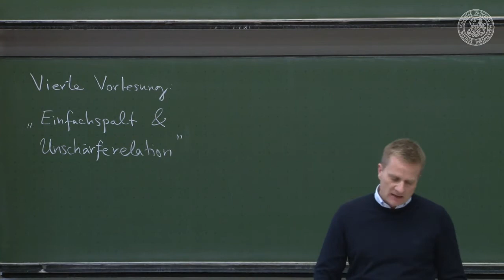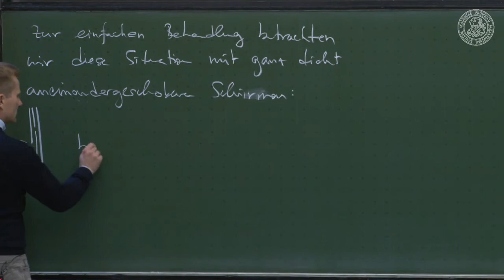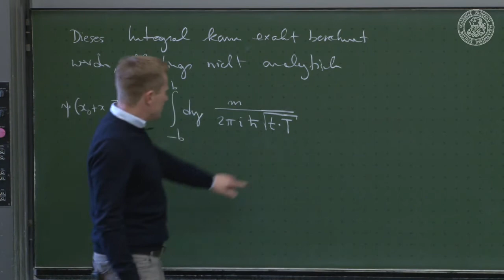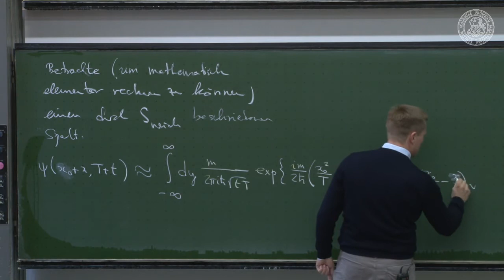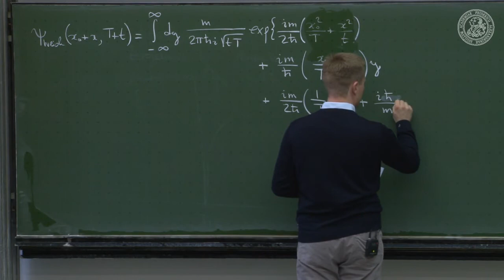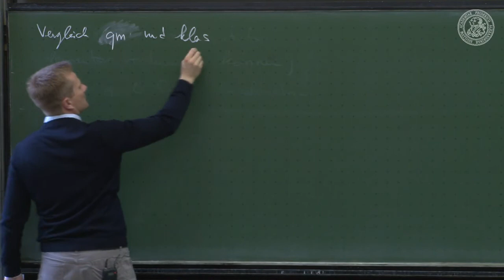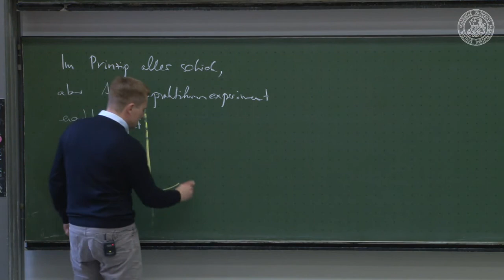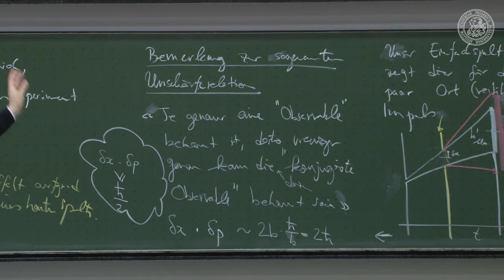4 Einfachspalt und Unschärferelation - Frederic Schuller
Theoretical quantum mechanics: single slit and uncertainty principle